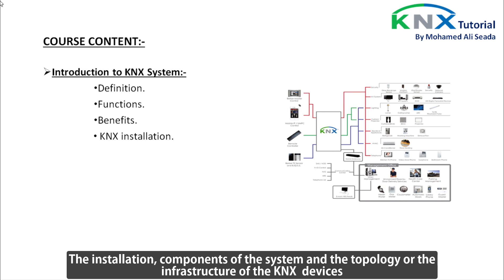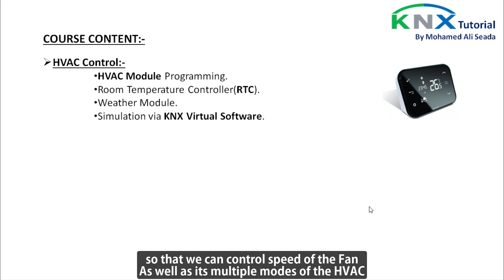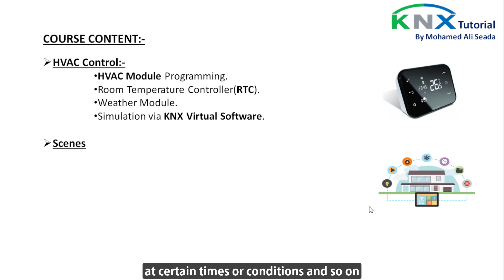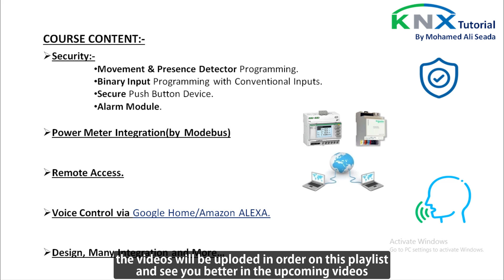KNX Tutorial - Course Content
the Course Content of this knx course

KNX Smart Building Automation Tutorial,
KNX ETS5 Software Tutorial,
KNX Programming Tutorial,
How to program KNX Devices,
Knx Smart Building Automation,
ETS5 Program, ETS5 Tutorial